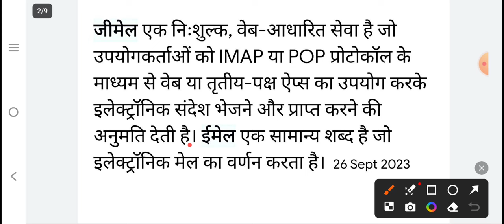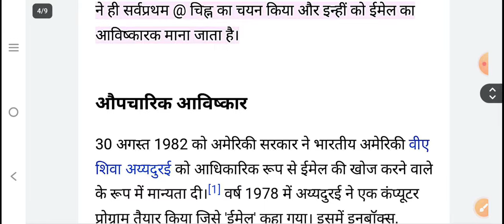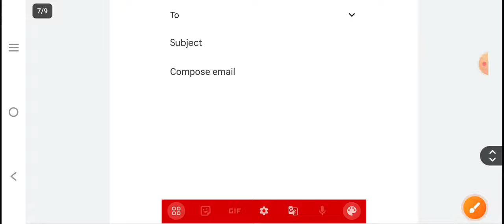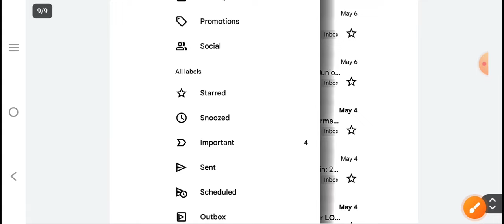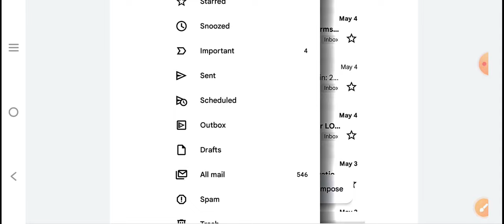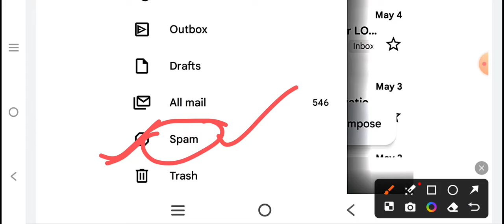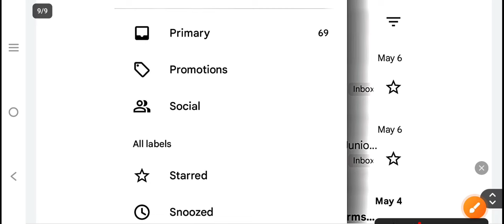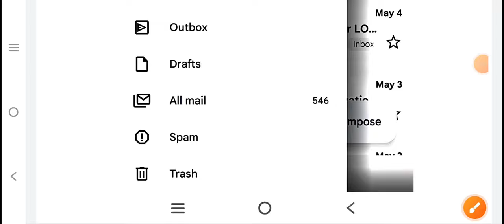Gmail & Email में क्या अंतर है?, Gmail important प्रश्न,Junior assistant computer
👉 UPSSSC के सभी Exam शुरू होने वाले है(जूनियर असिस्टेंट,स्टेनोग्राफर,AGTA, X-RAY, DENTAL, AUDITOR आदि के लिए E-book तैयार की गई है मार्केट में ऐसी कोई बुक नहीं जहां सब कुछ sequence wise मिले इस 📚 ebook में सब कुछ arrangement hai...

UPSSSC Junior Assistant Salary & Promotion in 2023 | UPSSSC Junior Assistant Job Profile, JA Work

दोस्तों स्वागत है आप सभी का हमारे Youtube Channel pramod sir Varanasi , GD,UPP,UPSI,लेखपाल,UPSSSC,KVS, UPPCL, TGT ,PGT, TET, CTET आदि की तैय्यारी बेहतर अध्यापकों के साथ कराता है साथियों Subscribe करें हमारा चैनल और लाइक तथा चैनल को share भी अवश्य करें I